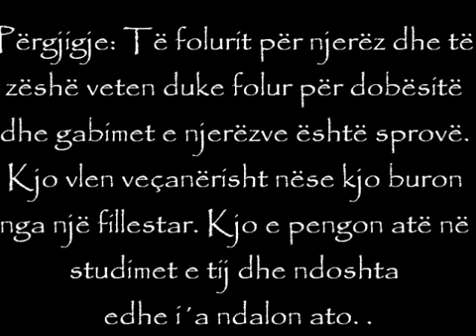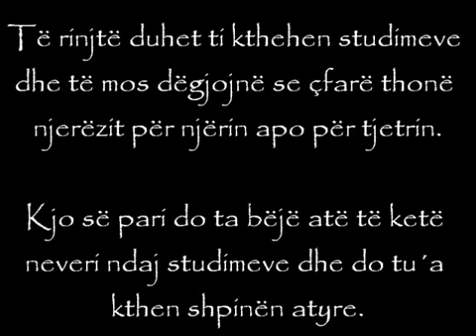Këshilla për studentët e vegjel të cilët merren me gabimet e vëllezërve të tyre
Shejkh Feuzani Allahu e ruajt